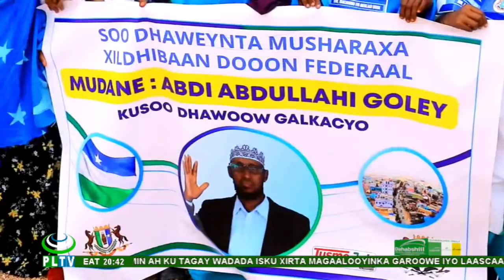WARKA PUNTLAND TV 05 11 2020